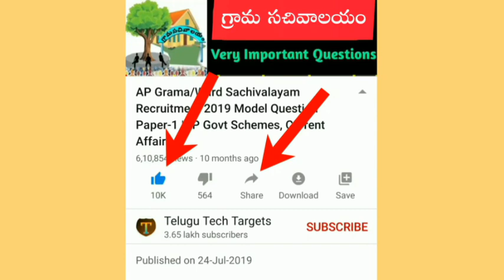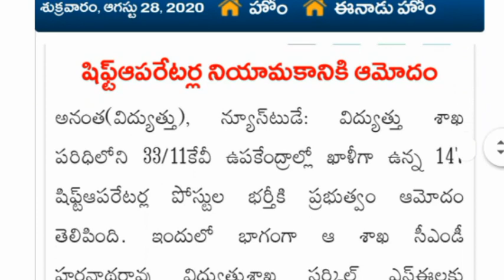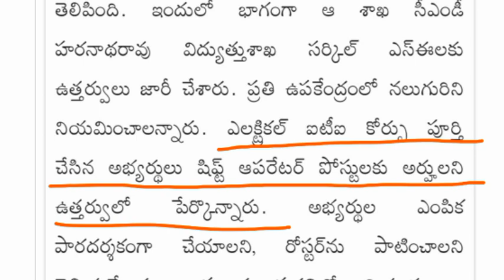AP విద్యుత్ శాఖలో షిఫ్ట్ ఆపరేటర్ పోస్టుల భర్తీకి నోటిఫికేషన్ | AP Electricity Department Jobs 2020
AP Electricity Department Shift Operator Posts Notification 2020, APSPDCL Shift Operator posts notification 2020, AP Latest Government jobs 2020, AP Government Contract basis jobs 2020, AP Latest Job Updates 2020